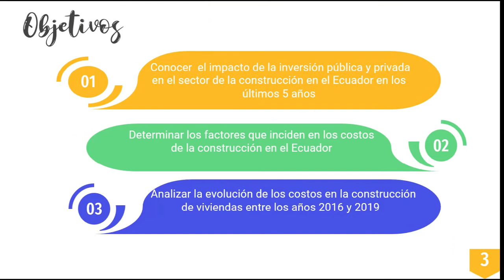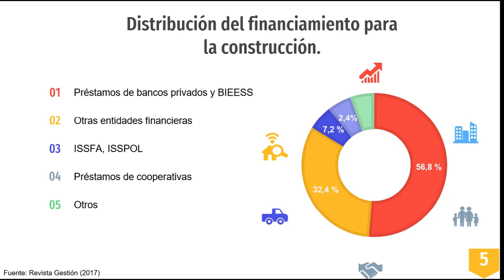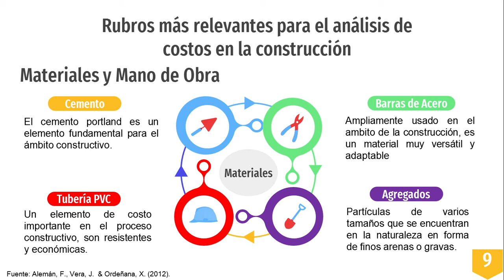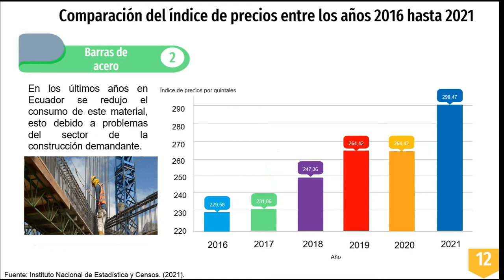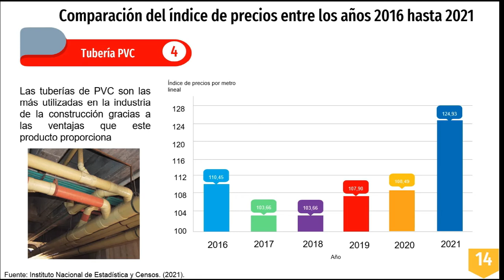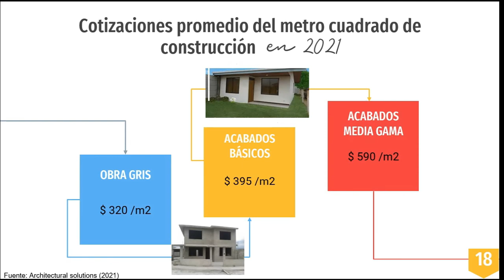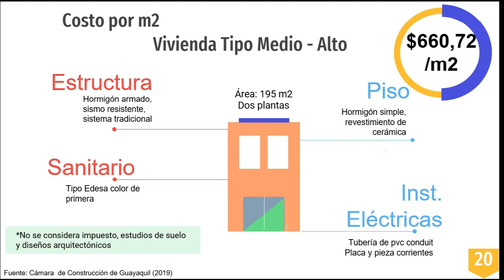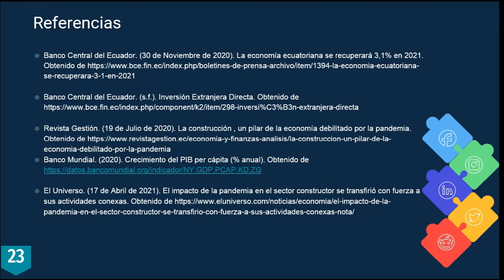Costos de la construcción en Ecuador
En el presente video se analiza la evolución de los costos de construcción en el Ecuador desde hace 5 años atrás, entre los años 2016 y 2021, en donde se detalla:
-El crecimiento económico del país y el impacto de la pandemia en el sector de la construcción.
-Comparación de los índices de costos de los factores de producción (IPCO) de los rubros más importantes como cemento, tubos de acero, tubería pvc y agregados.
-Análisis de los costos de la construcción por metro cuadrado en viviendas convencionales de tipo medio alto.